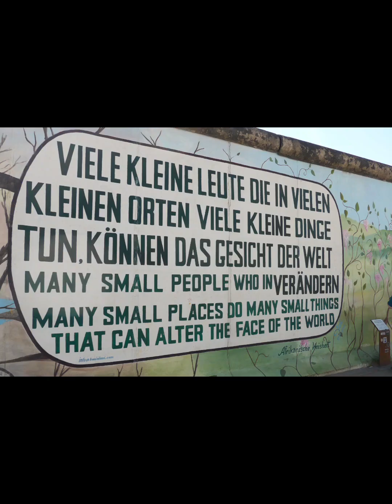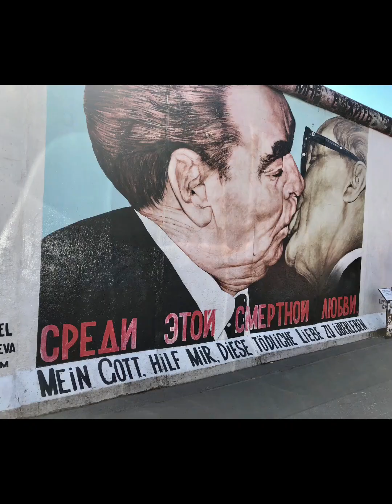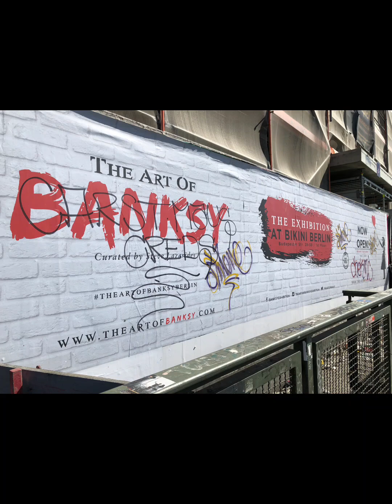Berlin Wall and Beyond | West Berlin | East Berlin